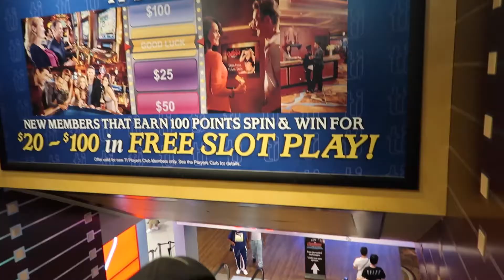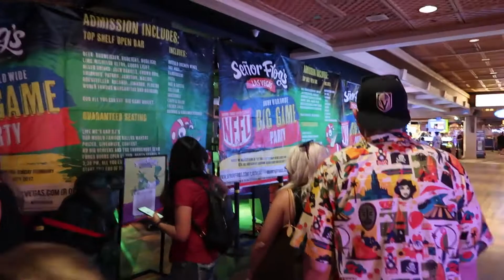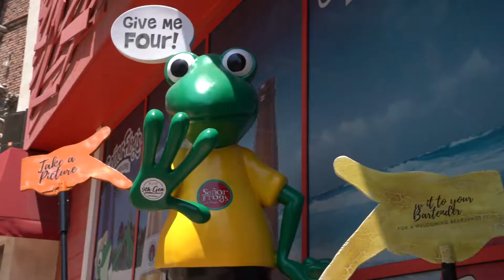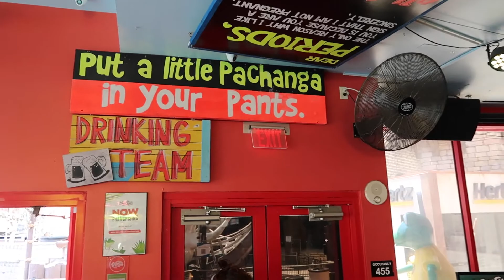Senor Frogs Las Vegas! IS IT ANY GOOD?!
Chunga and Chandler haven’t actually done a lot of “tourist” type stuff in Las Vegas.  Since Josh is in town, they’ve decided to try some of the more popular attractions along the Las Vegas Strip like Senor Frogs!!  Located at Treasure Island Resort and Casino, Senior Frogs is among the most popular destinations in Vegas BUT is it any good or is it just another mediocre tourist trap!?